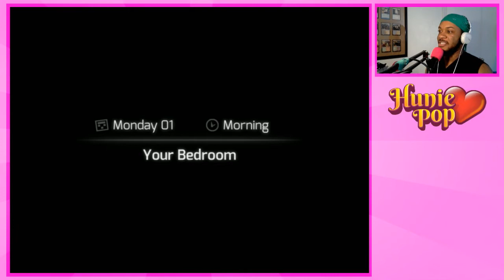HuniePop - Dating ALL the Ladies! | EP 01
HuniePop is an amazing Match 3 game with some amazing dating simulator qualites and a bunch of amazing girls to date to boot! Let's play through the game to completion!